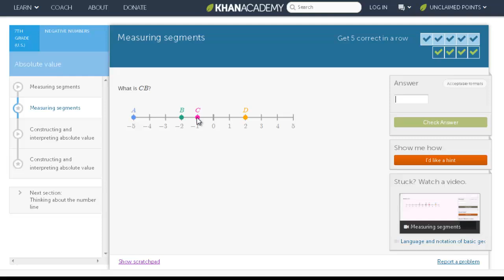Odcinki na osi liczbowej